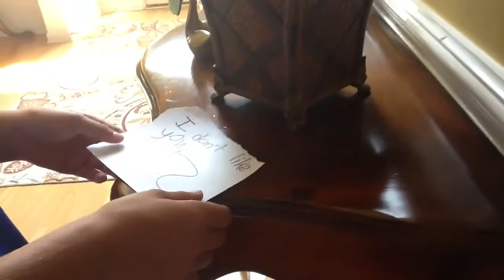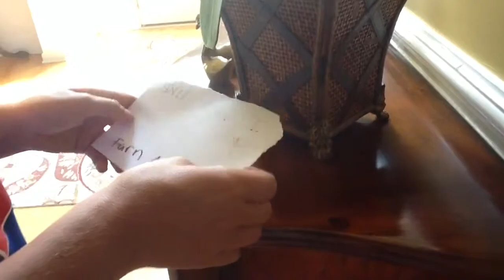Dark Tales: The Devil Doll